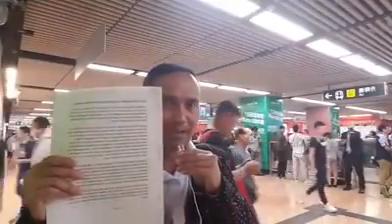MUJIZAT MASIH TERJADI(23)